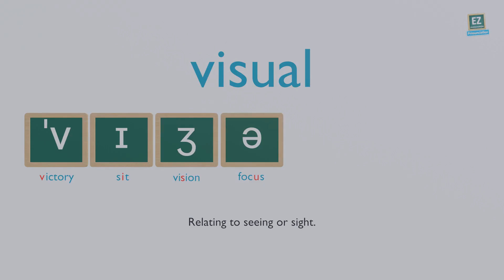How to pronounce visual ?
Relating to seeing or sight.